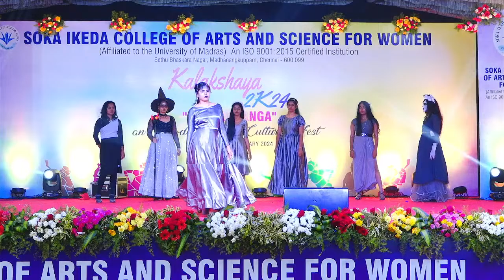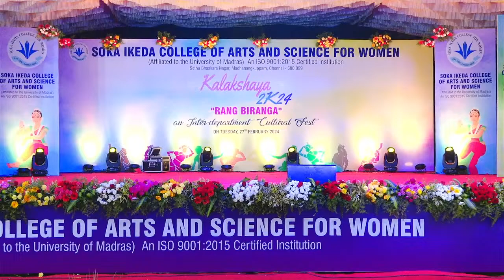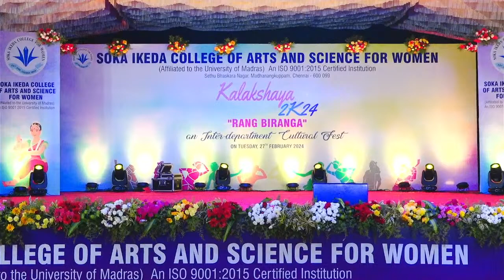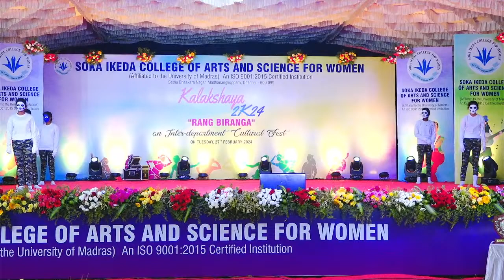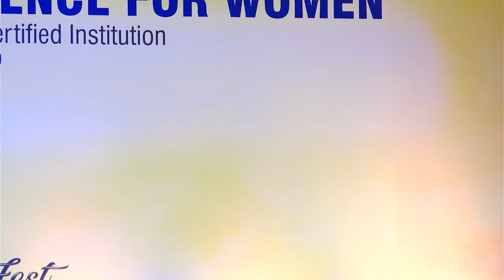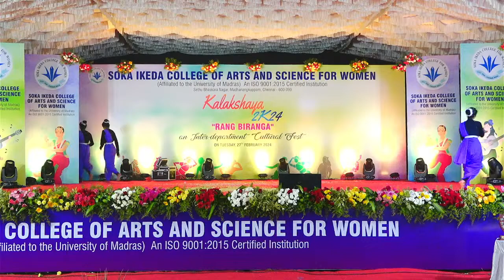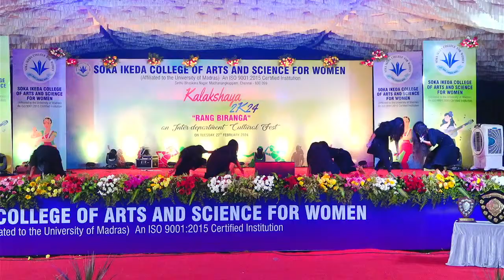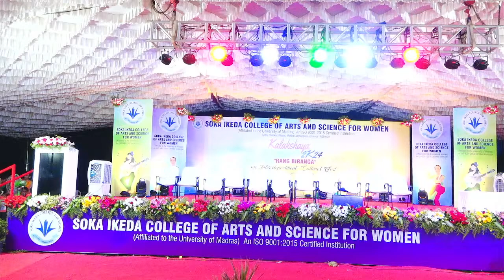Soka Ikeda college of arts and science for women kalakshaya day 2024 part 2